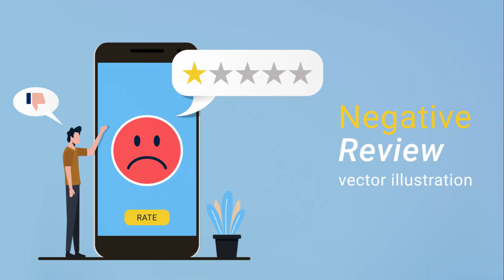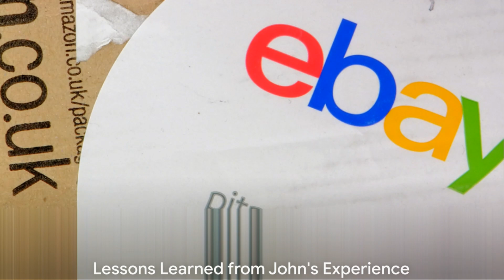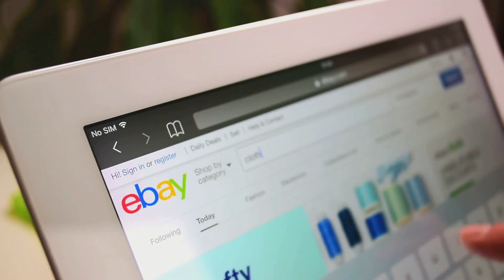The Cost of Hidden Flaws eBay Seller's Guide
In this video, we dive into the hidden costs of flaws that eBay sellers may encounter when listing and selling their products. From damaged goods to inaccurate descriptions, we break down the potential negative impact these hidden flaws can have on your reputation and profits. Watch now to learn how to navigate the cost of hidden flaws as an eBay seller.